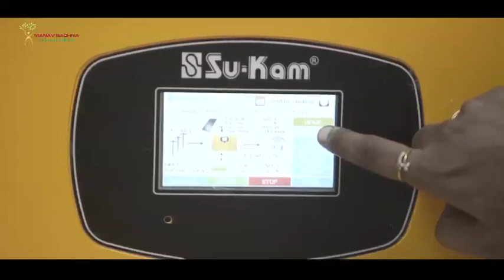Research and Manav Rachna Innovation and Incubation Centre: Incubating Dream Projectsnovation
In order to keep updated with the latest cutting edge technologies, Manav Rachna Innovation and

Incubation Centre (MRIIC) has strong tie-ups with reputed organizations like Maruti Udyog Ltd, Intel,

Mitsubishi Electric, Texas Instruments, SuKam, Atmel, JBM and the like. At MRIIC, students and Faculty

members inclined towards research are provided with state-of- the art infrastructure and facilities to

incubate their dream projects many of which have won awards at national and international

competitions. These include Accenture Innovation Jockey, Microsoft Youth Spark Challenge, Microsoft

Apps for Office Challenge, Best New Concept Car BAJA SAE India, Auto Mall Expo, Formula SAE India,

Intel India Embedded Challenge, Formula Student Germany, Shell-Eco, World Robotics Olympiads,

SUPRA SAE India and Microsoft Imagine Cup.

MRIIC has also given a platform to start ups providing young minds the opportunity to showcase their

talent. Some of the budding entrepreneurs have launched startup companies like Technoplanet Labs,

HyFn Games, Sanctia Technology Pvt. Ltd, Cricket Gear, Mewari Bikers and Professional Car Spa.